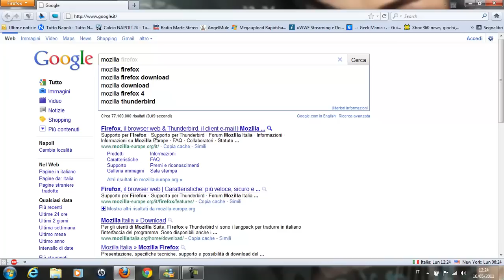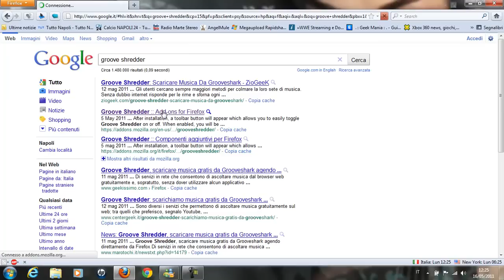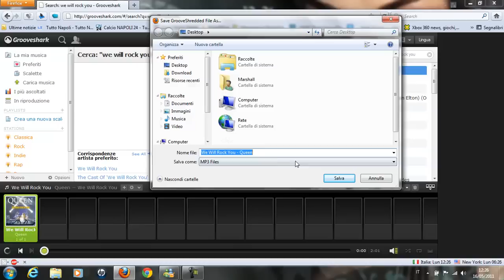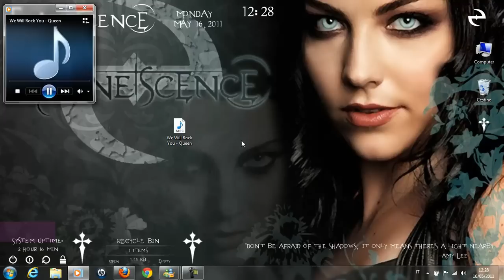Scaricare Musica gratis da internet